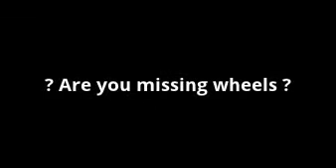ULTIMATE WHEEL- GUARD